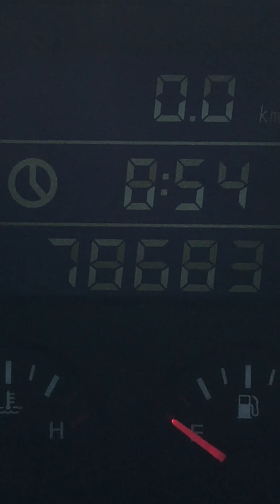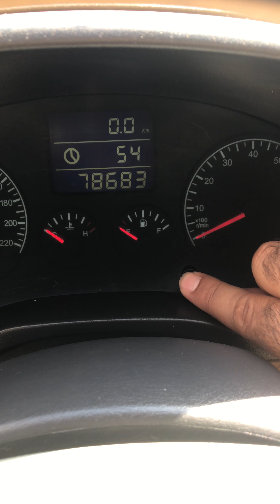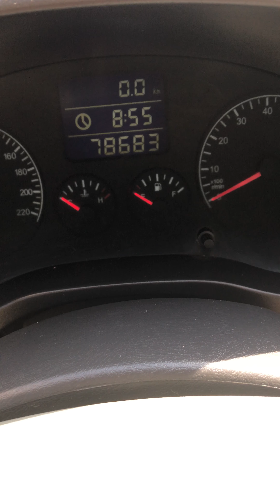Tiggo clock Setting ضبط ساعة تيكو 2013